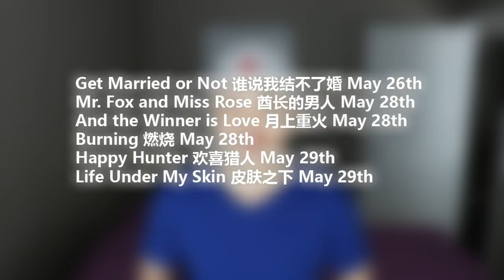Zhao Liying, Wang Yibo, Xiao Zhan, Yang Zi, And the Winner is Love confirms air date 05.26.2020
Welcome to Chinese Entertainment Update May 26th, 2020 edition. Here are some stories in Chinese drama land that caught my attention in the past week and I thought I'd share it with you guys.